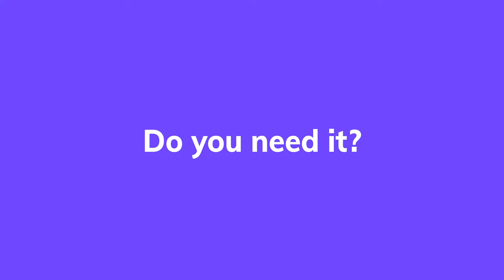Professional Indemnity Insurance - Easily Explained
Professional indemnity insurance covers you if your client suffers a financial loss as a result of your work and takes legal action against you.